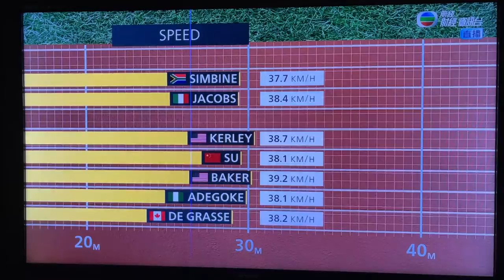Olympics Tokyo 2020 Men's 100 M Final